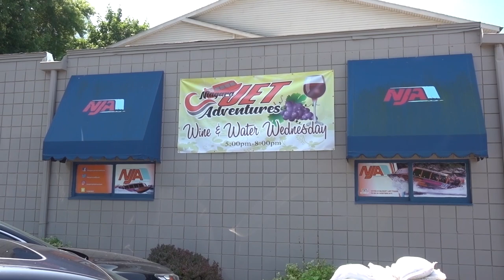Reeds Tries Niagara Jet Adventures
Reeds Owner Jeff Zimmer brought our VP of Operations and our Marketing Director along for a ride of a lifetime on one of Niagara Jet Adventures awesome jet boats.  It was all of our first times on one of these powerful boats and we all had a blast!